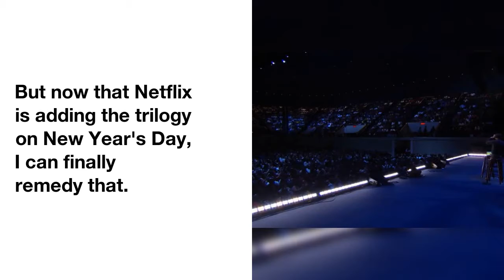Here’s What Is Leaving And Arriving On Netflix In January 2018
"The Godfather"  is  just  one  of  many  movies  joining  the  lineup.
But  now  that  Netflix  is  adding  the  trilogy  on  New Year's  Day,  I  can  finally  remedy  that.
 Along  with  "The Godfather,"  Netflix  is  adding  many  classic  movies  on  Jan.  1,  including  "Breakfast  at  Tiffany's,"  "Caddyshack,"  "The Shawshank Redemption,"  "The Truman Show"  and  what  appears  to  be  every  single  "Bring It  On"  movie  ever  made.
Unique  titles  I don't  recognize,  but  you  should  check out: Superlatives for arrivals
 This  is  part  of  Streamline,  HuffPost's  weekly  recommendation  service  for  streaming  shows  and  movies.
Every Saturday,  Streamline  ranks  the best  shows  to  watch  online,  including  a  specific  focus  on  Netflix.
"30 Days  of  Night" Arrivals
"Comedians  in  Cars  Getting  Coffee"
 "The Adventures  of  Puss  in  Boots"
"Daddy Day Care" Departures
 "Don't  Be  a  Menace  to  South Central  While  Drinking  Your Juice  in  the  Hood"
"Miss Congeniality  2:  Armed  and  Fabulous"